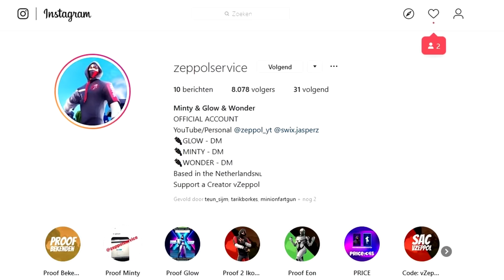SKYBASE IN FORTNITE CHAPTER 2!